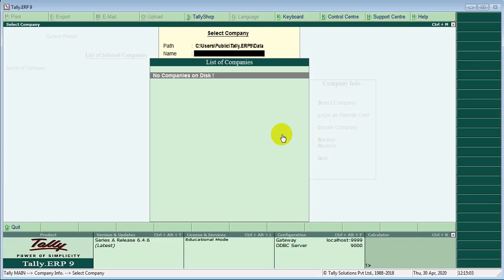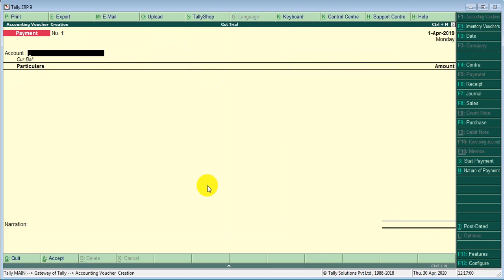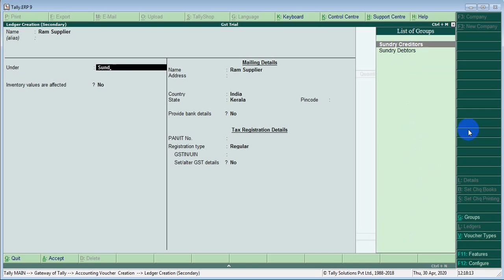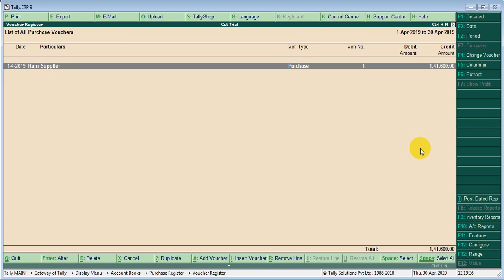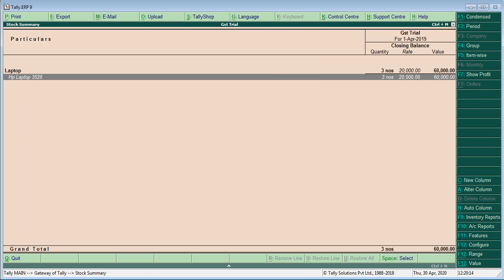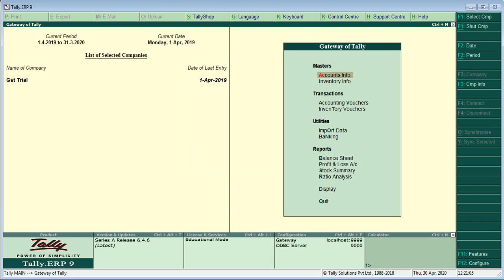Lesson 2 Tally erp 9 how to made purchase entry in Malayalam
All about tally ERP 9 basics and advanced including TDL and TCP

how to made purchase entry in Malayalam
purchase entry in malayalam in tally